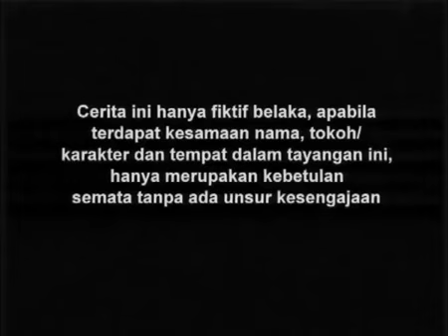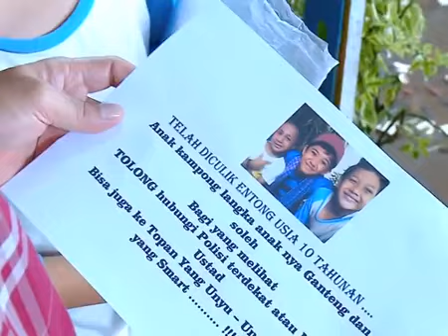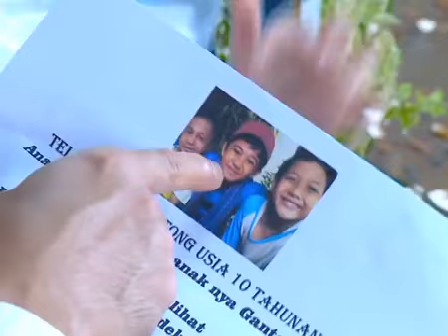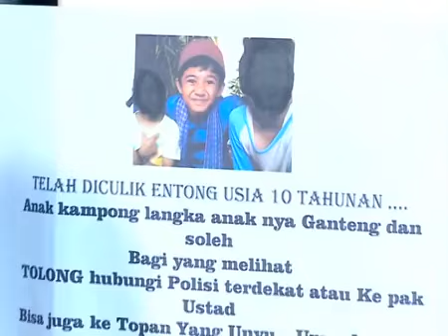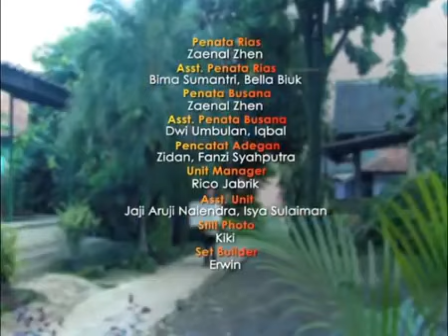Entong Santri Cilik - Episode 11